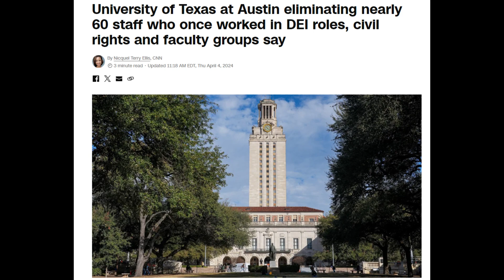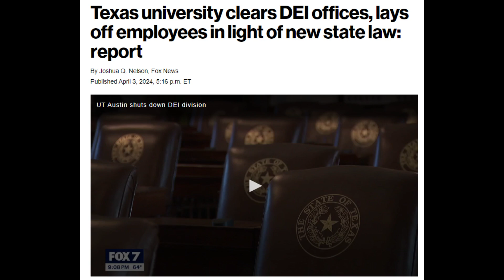WOKE Students Are FURIOUS After Getting FIRED From DEI JOBS! | Latest News Updates.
Hey there folks, In today's video, we're diving into the latest developments at the University of Texas, where students are grappling with a seismic shift in campus policy. Senate Bill 17, which went into effect on January 1st, has banned diversity, equity, and inclusion (DEI) offices on campus, leaving many students feeling the impact on their safe spaces. Some describe it as devastating, twisted, and disheartening.

Not only does this law prohibit DEI offices, but it also affects student groups and milestone events like cultural graduation ceremonies. Reports suggest that the university is laying off up to 60 employees in DEI-related roles, igniting outrage among students who view it as a loss of vital support and resources.

While some applaud the ban as a victory against taxpayer-funded segregation, others argue that it deprives marginalized communities of essential support. I want to hear your thoughts on this issue, so drop your comments below.

Thanks for tuning in, and until next time, take care!